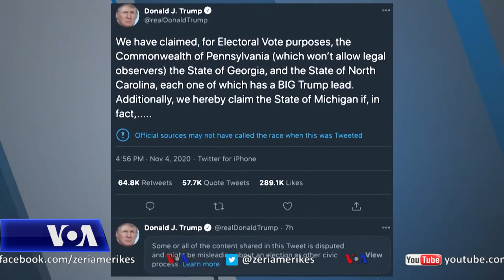Zgjedhjet presidenciale ende pa rezultat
Dy ditë pas votimit, amerikanët vazhdojnë të presin për rezultatin përfundimtar në zgjedhjet presidenciale. Të gjithë sytë janë tani tek disa shtete ku disa rezultate janë pranë shpalljes dhe të cilat mund të përcaktojnë fitoren mes ish-nënpresidentit demokrat Joe Biden dhe Presidentit të tanishëm republikan Donald Trump.